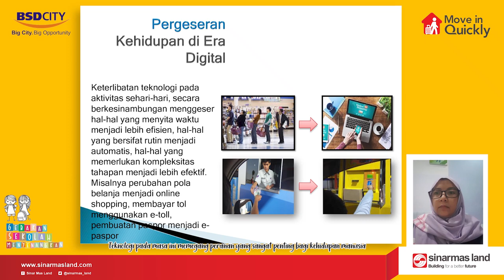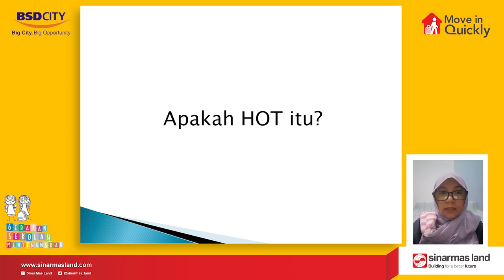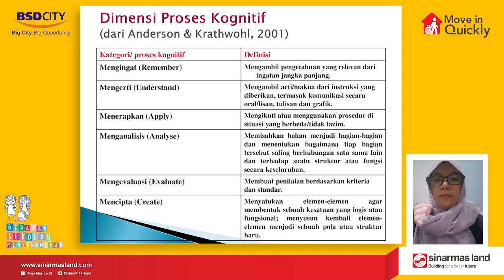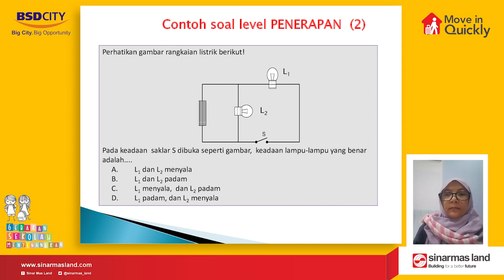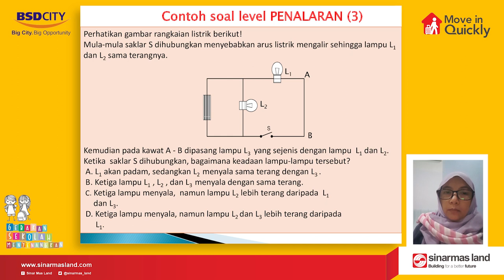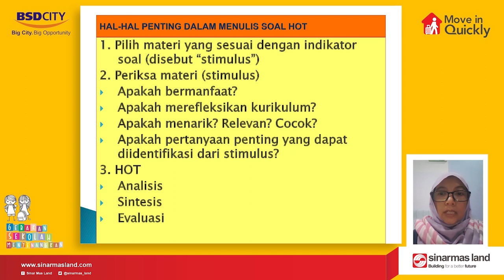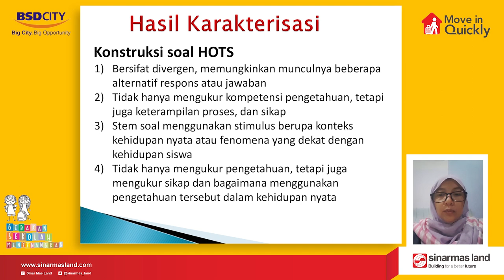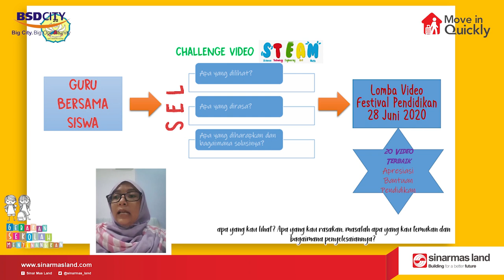FESTIVAL PENDIDIKAN VI : Higher Order Thingking (HOT)